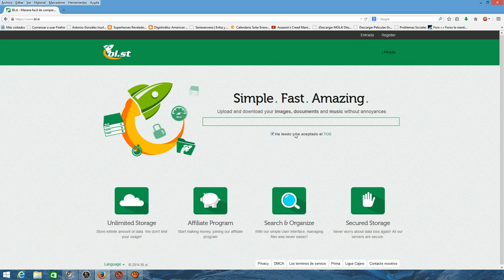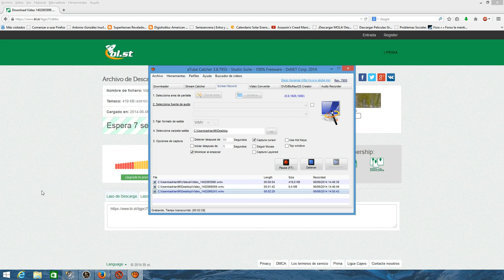como descargar y subir archivos a bl.st HD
descargar archivos  de bl.st HD